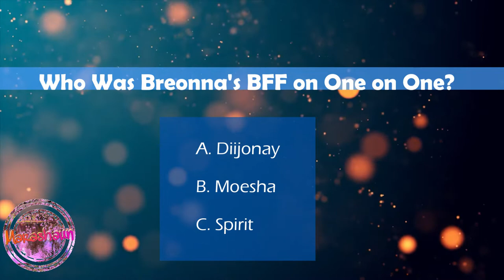Kyla Pratt's Love Life l Beyond The Screen 📺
Inside one of our favorite actresses' love life.
Thanks for you all's patience. It's only up from here.
Be on the lookout for more videos by me. 💝
Twitter & SC: Marashaun 7
IG & Facebook: Marashaun